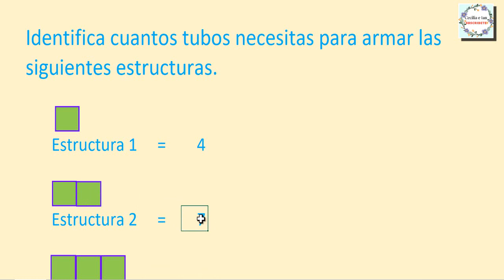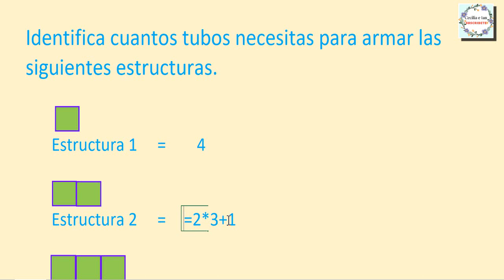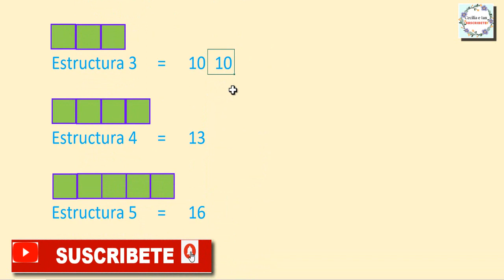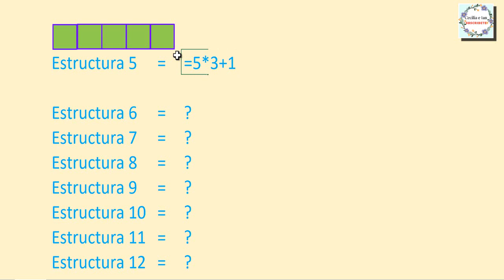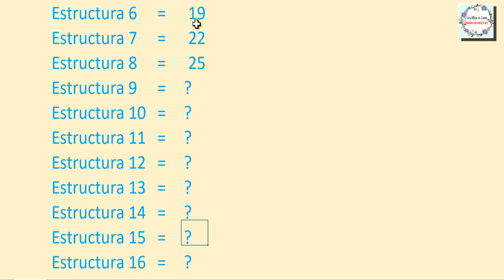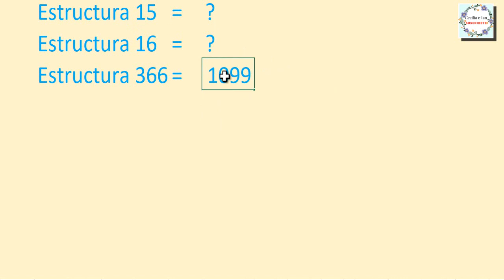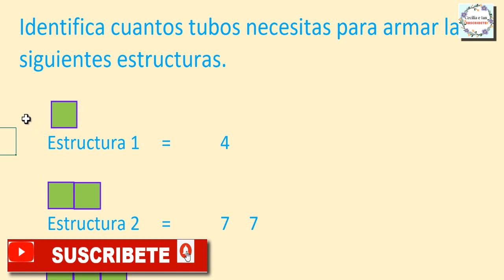Secuencia de números con figuras cuadradas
Encuentra una ecuación para encontrar la secuencia numérica de este ejercicio